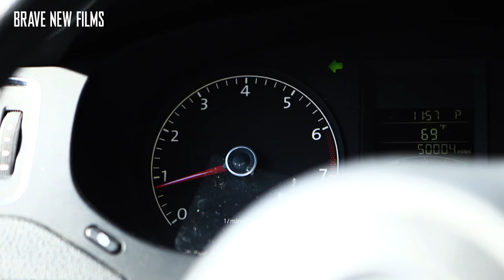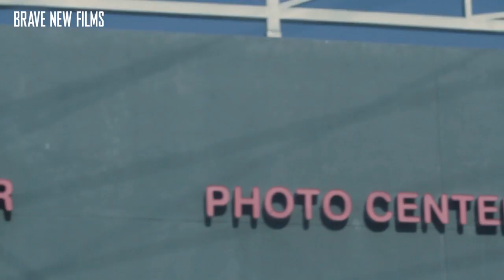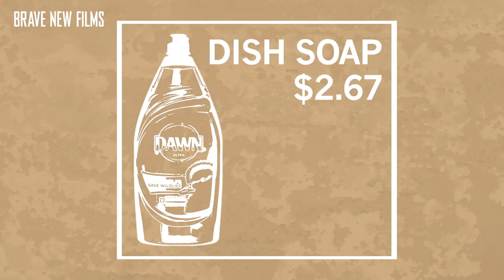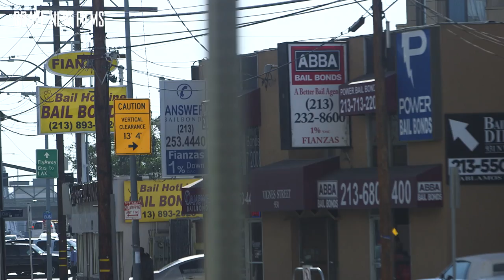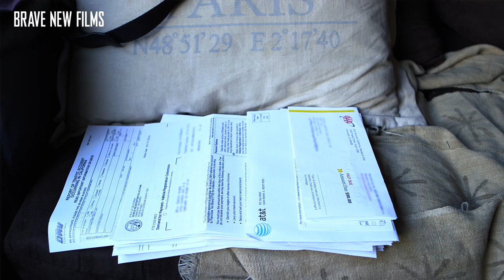Tai's Story: College or Bail? • BRAVE NEW FILMS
This film is part of our bail series, "The Bail Trap: American Ransom."

The reality is that 70% of people in jail are there for one reason: living in poverty. Low-income Americans are sitting in jails for days, months, and even years simply because they can’t afford to pay high bail amounts. All the while, private companies are profiting in the billions each year. This must end.